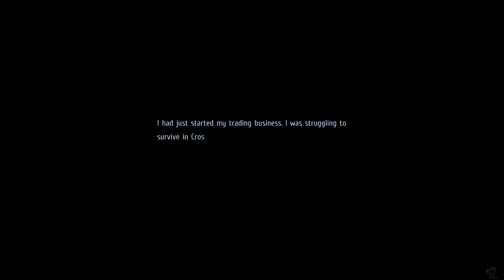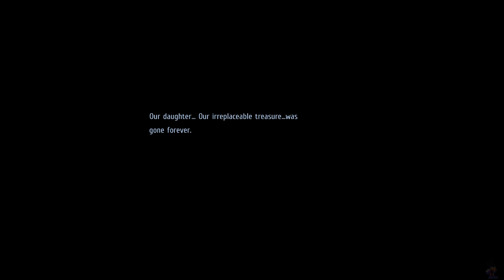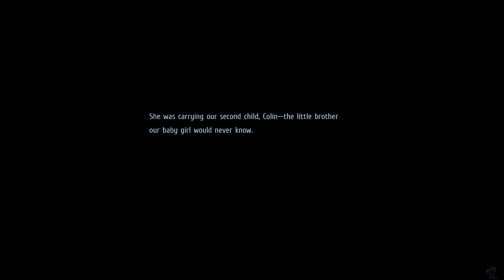Trails From Zero Ch. 3 (80)- Colin rescued, The truth about Renne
I couldnt really trim this, the whole thing just falls into place.

We finally find Colin however he got surrounded by a pack of wolves. Renne had no choice but to brandish her scythe and rescue Colin.

It is revealed that the Hayworths are Renne's real parents making Colin her biological younger brother, the dad got into debt and had to have her get taken care of, then a year later its revealed the house she was living got burned down and was presumed dead and now Renne had to accept the truth. (If you know Star Door 15 by now, its a HUGE HUGE HUGE mistake)

Estelle and Joshua later visit the SSS and have confirmed Renne's whereabouts, and after a dinner they got told of everything that went down with them, and also "The Society" (Ouroboros).